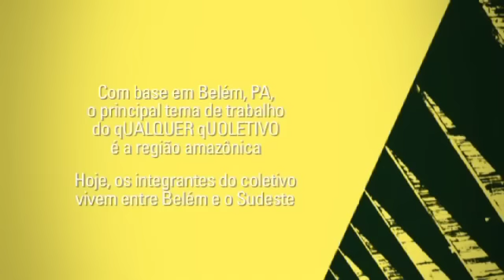PIPA 2015 Artistas Indicados - qUALQUER qUOLETIVO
Coletivo indicado.